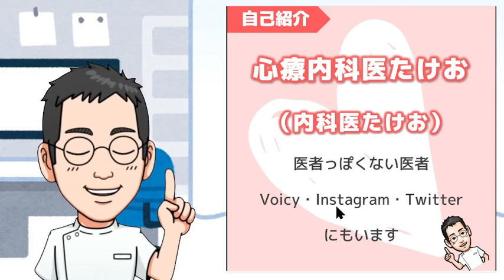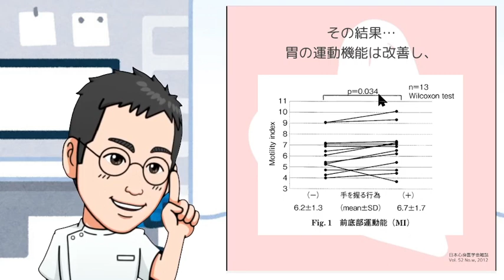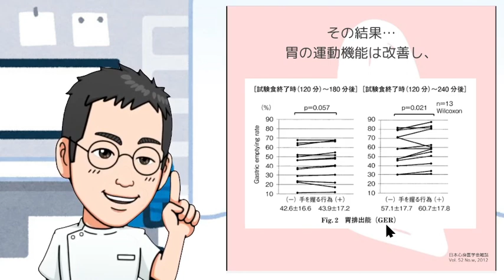論文解説：手を握る効能【専門医解説】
■人気動画■

質問はこちらでも受付けます。匿名でも可！
個々の医療相談には応じられませんので（法律上）、
必ずしもすべてのご質問にお答えできるわけではありませんが、
極力、録画配信・ライブ配信で取り上げたいと思います。

【自己紹介】
学生時代は「心療内科」の「し」の字も知らず、
医師になって◯年後に心療内科に出会いました。
それまで「心療内科＝精神科」と思っていたので、目が飛び出るほどの衝撃！！
翌年より心療内科に転向し、武者修行。
今現在は心療内科・緩和ケアも出来る内科医として働いています。

‹資格›
日本内科学会認定内科医・総合内科専門医・指導医
日本心療内科学会登録医、専門医、認定指導医
ほか多数

【Voicy】内科医たけおの『心身健康ラジオ』
（フォロワー　1700名　2022年1月）
プレミアムVoicyも毎朝配信中！

（フォロワー　8000名　2022年1月）

（フォロワー4,400名　2022年1月）

【Clubhouse】内科医たけおの心身健康ラヂオ
（フォロワー　4500名　2022年1月）

ほか、医学系専門雑誌・Web連載での執筆・連載多数…

※発信する内容は全て個人の見解です。
　所属機関や団体を代表するものではありません。